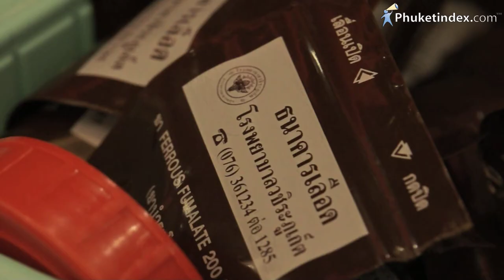Blood Donation at Sleep With Me Hotel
On 8th September 2015, Sleep with Me Hotel and Vachira Phuket Hospital have established temporary blood donation center at a meeting room in the hotel.